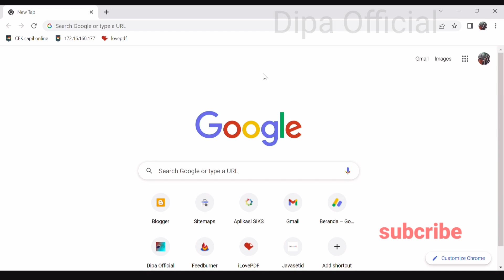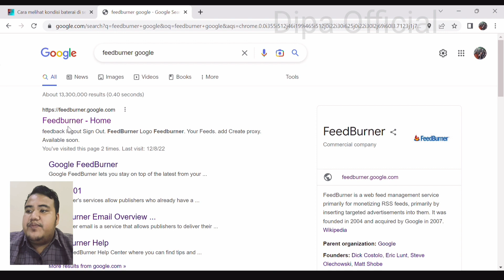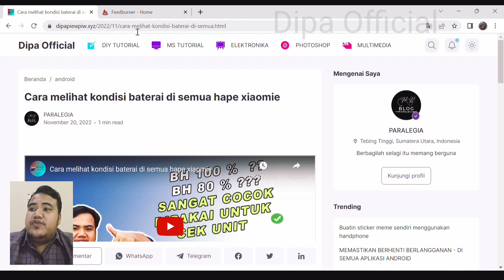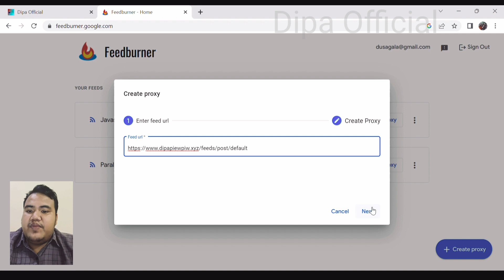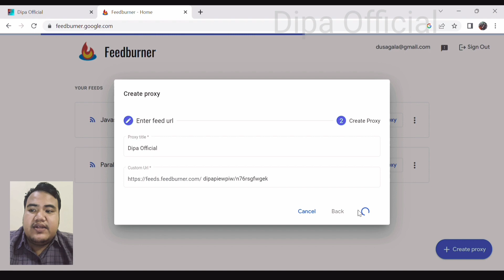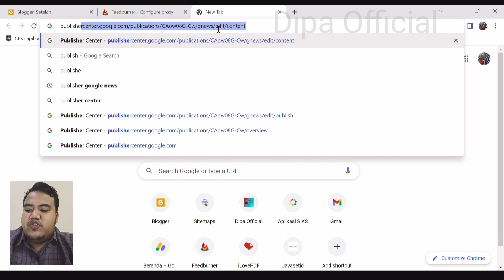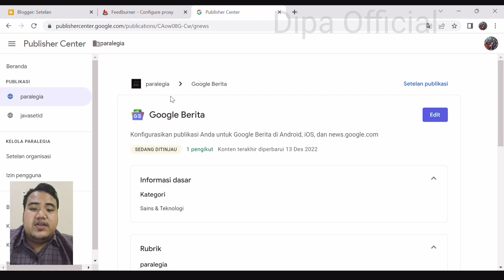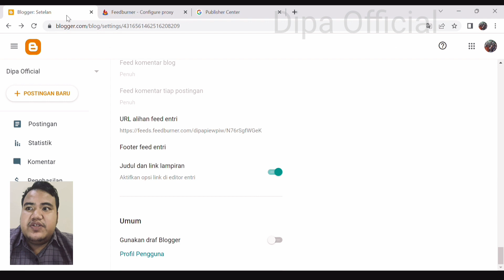Cara buat feed umpan domain website xyz menggunakan feedburner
Bingung cara bikin feed RSS untuk website kamu, terutama yang pakai domain .xyz?  Video ini akan memandu kamu langkah demi langkah untuk membuat feed RSS menggunakan Feedburner. Mulai dari pendaftaran akun Feedburner, mengatur pengaturan, hingga mendapatkan link feed yang bisa kamu sematkan di website. Cocok untuk kamu yang ingin meningkatkan visibilitas website dan memudahkan pengunjung untuk mengikuti update terbaru kontenmu.

Berapapun yang kamu berikan adalah motivasi bagi saya untuk tetap terus berkarya, terimakasih sobat.